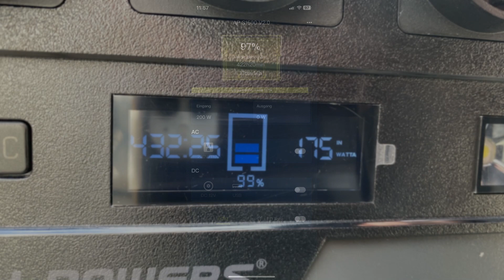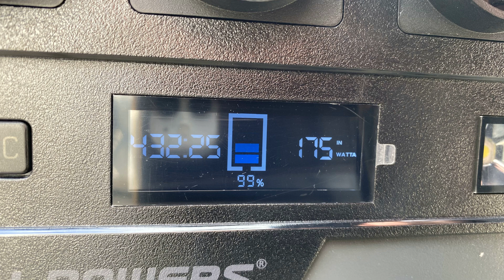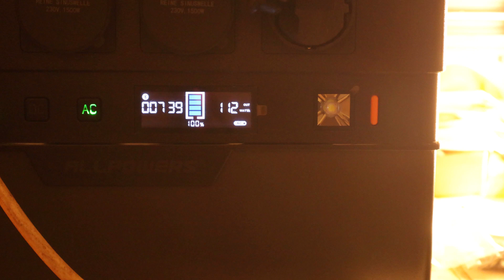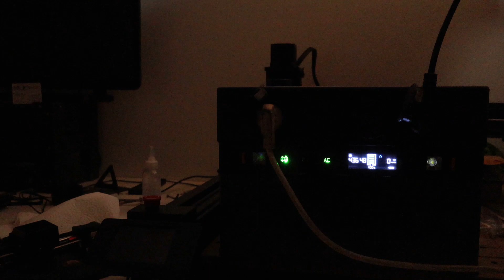Allpowers S1500 - Für mich die perfekte Lösung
In diesem Video zeige ich Euch die für mich perfekte Lösung für mein Stromproblem und weitere Einsatzzwecke.

Hier könnt Ihr das Gerät erwerben:
Allpowers:

Das Video wurde mit der Canon EOS  R10 aufgenommen
Rhode Mikro

Wer mich bei meinen Projekten unterstützen möchte,
kann das hier machen:

Meine Wunschliste